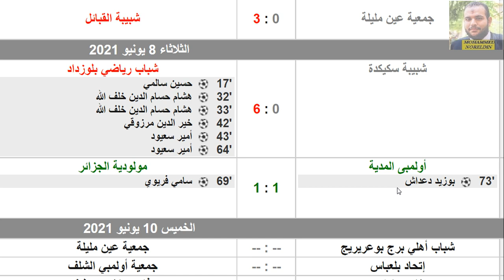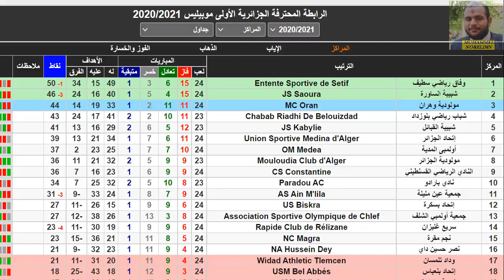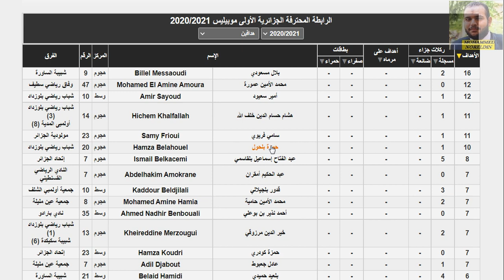ترتيب الدوري الجزائري وترتيب الهدافين الثلاثاء 8-6-2021 - فوز شباب بلوزداد وتعادل مولودية الجزائر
الدوري الجزائري
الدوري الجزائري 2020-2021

الدوري الجزائري
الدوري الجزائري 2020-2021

الرابطة المحترفة الجزائرية الأولي
الرابطة المحترفة الجزائرية الأولي 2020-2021
سريع غليزان
بارادو
أهلي برج بوعريريج
الرياضي القسنطيني
شبيبة القبائل
وداد تلمسان
إتحاد بسكرة
نجم مقرة
أولمبي المدية
وفاق سطيف
جمعية عين مليلة
مولودية وهران
مولودية الجزائر
إتحاد الجزائر
شبيبة سكيكدة
أولمبي الشلف
شبيبة الساورة
نصر حسين داي
إتحاد بلعباس
شباب بلوزداد